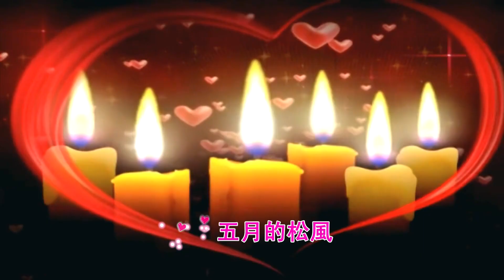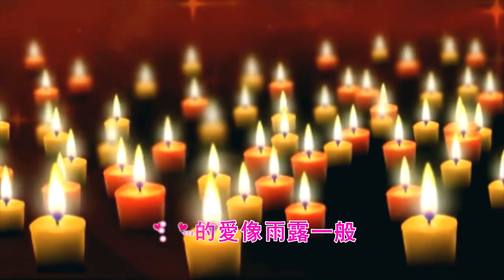天帝教經典歌曲_恩師慈母©恩師慈母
恩師慈母 (宗教音樂集 ) 天帝教. 出品人：天安有聲音樂
♦章節♦
0:00-前奏
0:26-有如五月的松風
0:38-清香飄送人間無價
0:46-無私無我奉獻大地
0:55-讓我們生命更加茁壯
1:04-好像慈母的愛心
1:13-從來付出終無悔
1:20-恩師慈母精神永存
1:30-您奮鬥一生坤德典範
1:40-慈母的光輝像太陽
1:48-永遠常照我們的心靈
1:56-慈母的愛像雨露一般
2:04-永遠滋潤我們更成長
2:41-有如五月的松風
2:50-清香飄送人間無價
2:58-無私無我奉獻大地
3:06-讓我們生命更加茁壯
3:16-好像慈母的愛心
3:25-從來付出終無悔
3:33-恩師慈母精神永存
3:41-您奮鬥一生坤德典範
3:50-慈母的光輝像太陽
4:00-永遠常照我們的心靈
4:08-慈母的愛像雨露一般
4:15-永遠滋潤我們更成長
👇👇👇▬▬▬▬▬▬▬▬▬▬ 與我聯繫 ▬▬▬▬▬▬▬▬▬
（這裡分享更多的音樂和影片）